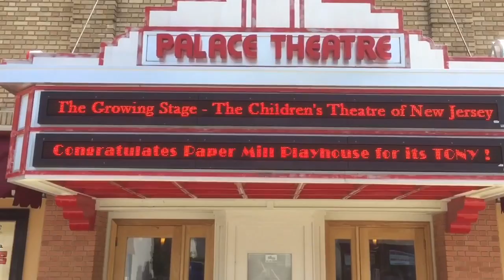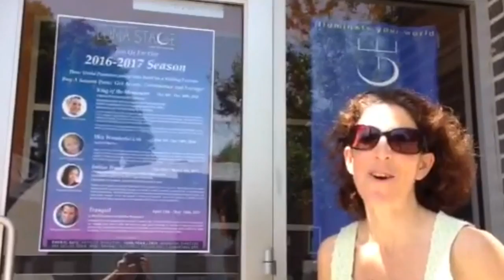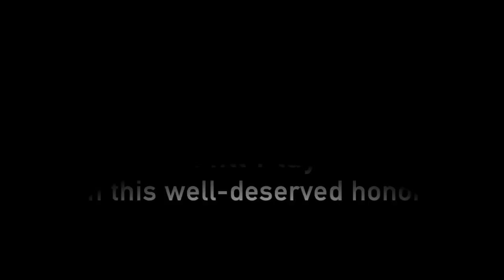Congrats Paper Mill Playhouse on Your 2016 Regional Theatre Tony Award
A compiled video from the New Jersey Theatre Alliance's member theatres that congratulates Paper Mill Playhouse for receiving the 2016 Regional Theatre Tony Award!